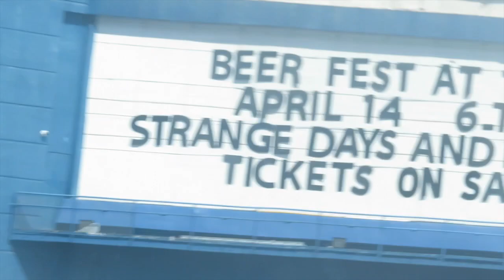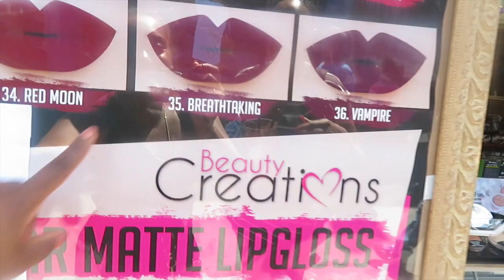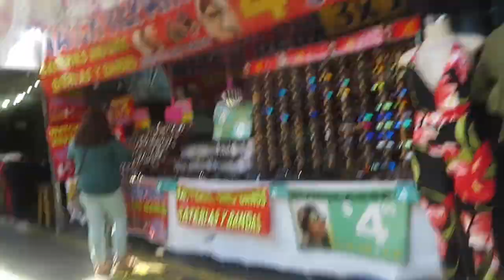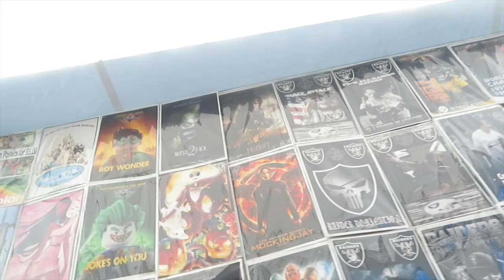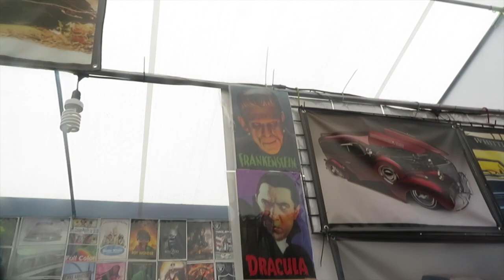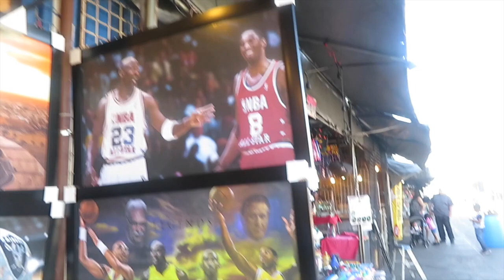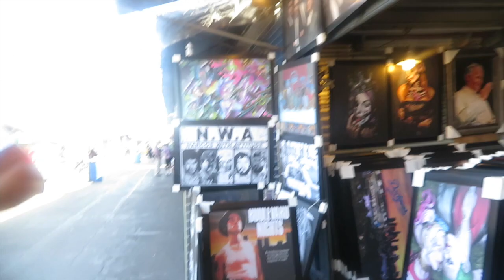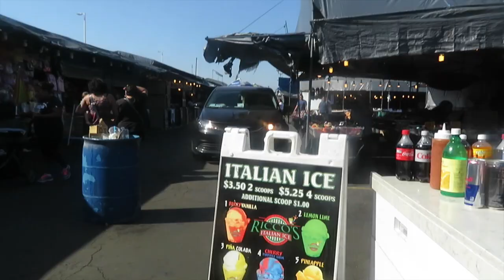Family Vlog Santa Fe Spring Swap Meet Beer Fest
Another fun day out with the family! Music, Shopping, and Food!